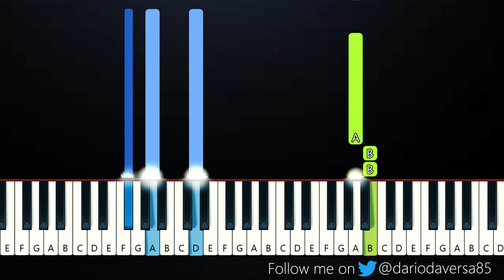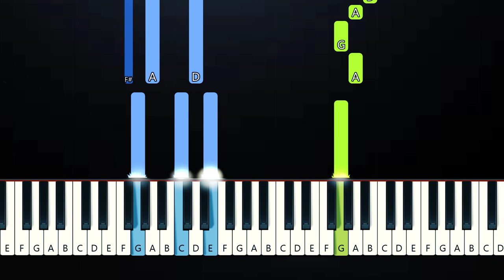Lana Del Rey - Watercolor Eyes (Piano Tutorial)